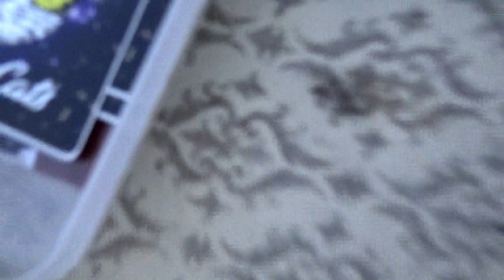"She's Got A Way" MoonCats (Official Music Video)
Written, directed, and edited by Kristian Stenslie
Shot by Cole Pich and Kristian Stenslie
Special thanks to Matthew Poppe, Paige Kahl, and The staff at General Sibley Park

From the upcoming album "Hot Tea" by MoonCats. Music!